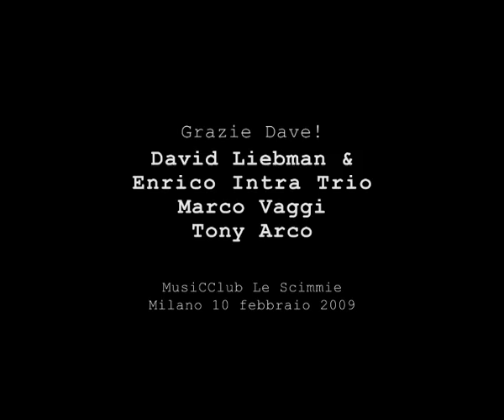Tony Arco Time Percussion (improvisation)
Tony Arco Time Percussion
ensemble ritmica con David Liebman.